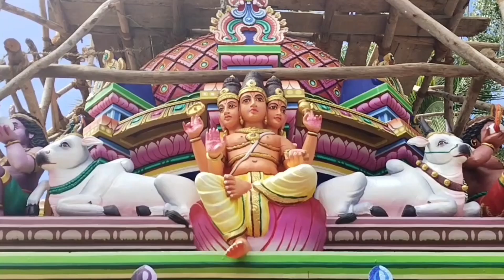அறந்தாங்கி களக்குடி உமாமகேஸ்வரி சமேத ஸ்ரீ உமாமகேஸ்வரர் கோவில் கும்பாபிஷேக விழாatqnews